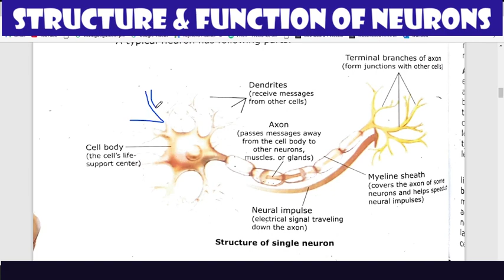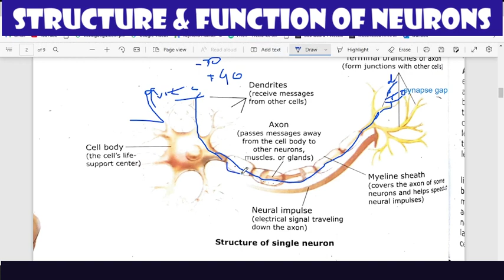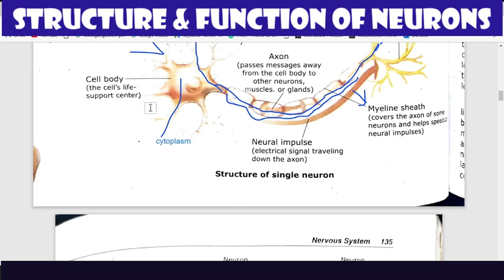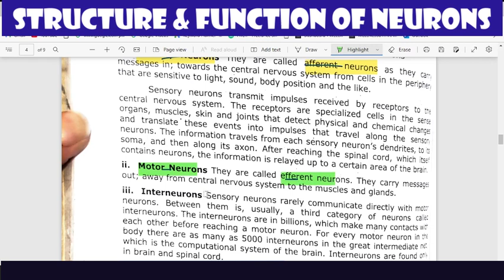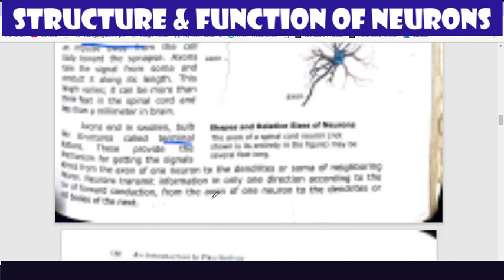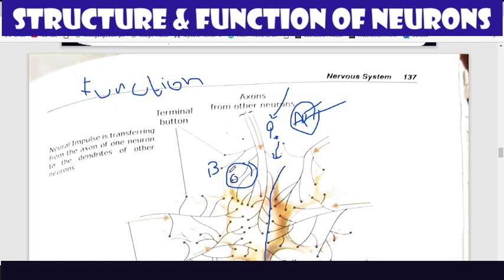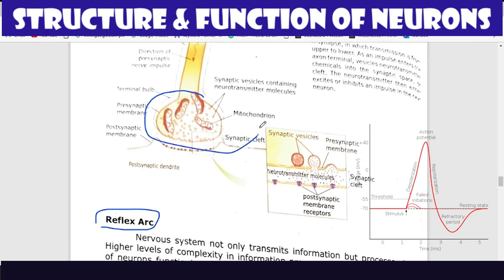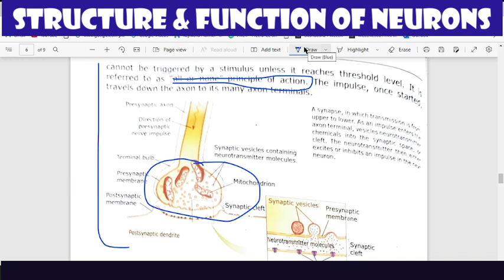Structure and Function of Neurons]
They have three distinct parts, including a cell body, axon, and dendrites. These parts help them to send and receive chemical and electrical signals. While there are billions of neurons and thousands of varieties of neurons, they can be classified into three basic groups based on function.
3 types of neurons and functions
function of neuron in points
cell body function in neuron
parts of a neuron and their functions
neuron structure
types of neurons and their functions
dendrites function
What are the functions of neurons?
What is the structure of a neuron?
What are the 3 neurons and their functions?